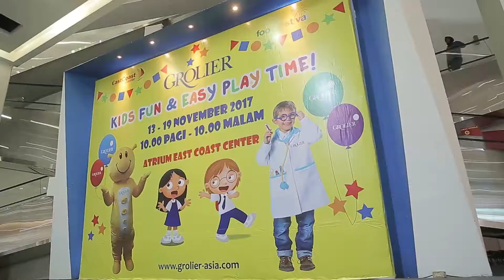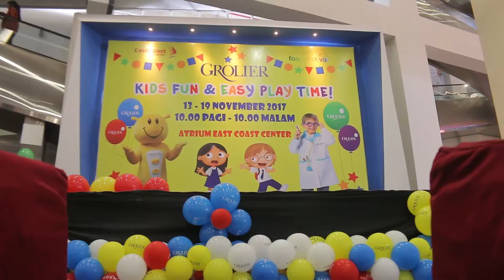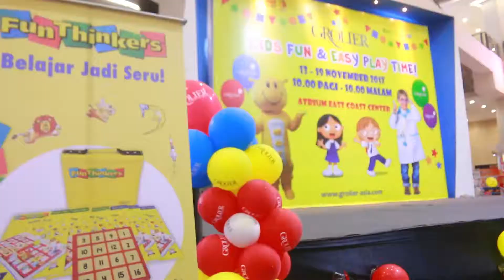Grolier Carnival Indonesia at East Coast Center Surabaya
Grolier Carnival held at  East Coast Center Surabaya organized by Grolier Indonesia.